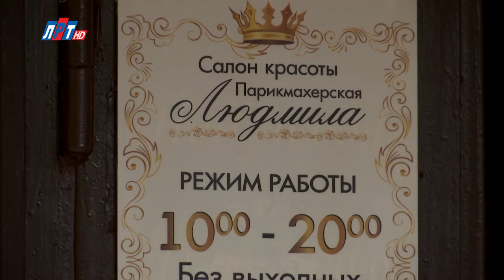"Выбор ЛРТ". Салон красоты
На этот раз выпуск программы "Выбор ЛРТ" посвящен тому, как правильно выбрать салон или парикмахерскую, и на что стоит обратить внимание при окрашивании волос. Советы нашим телезрителям дает ведущий топ-стилист и арт-директор салона красоты “Людмила” Роман Мамедрзаев.